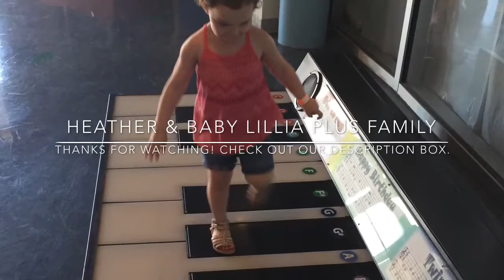Sci-Port Discovery Center’s Fun Children’s Museum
Here’s a video of Lillia’s first visit to Sci-Port’s POP children’s museum. Lillia had a blast there!